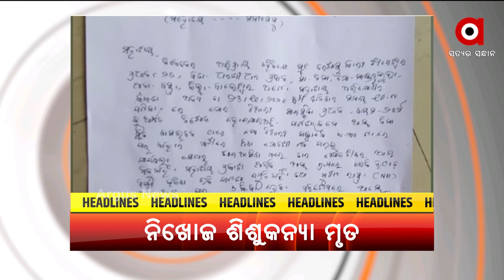Headlines 10 am | 28 Nov 2021 | Argus News